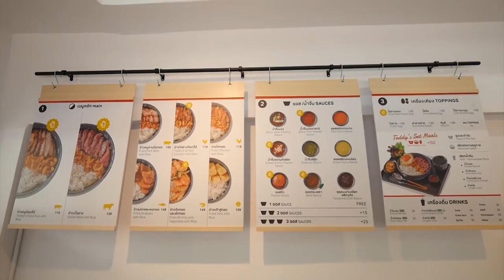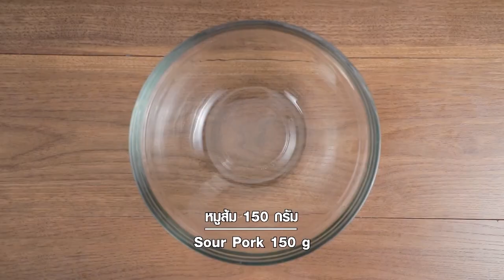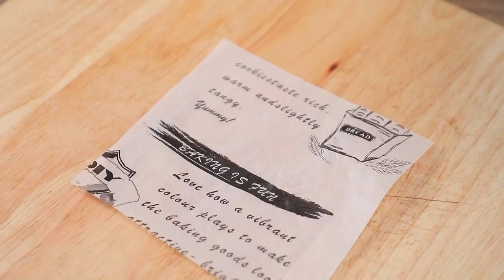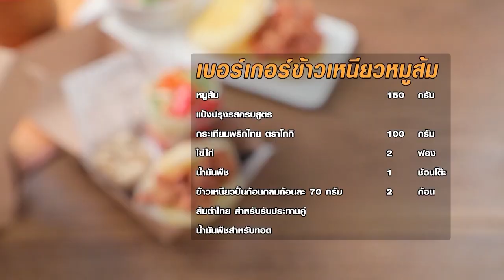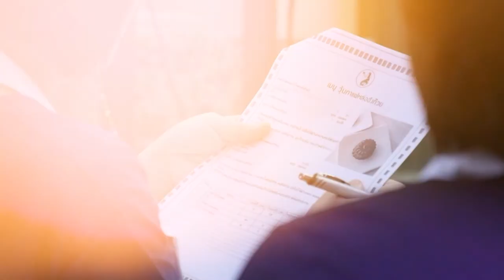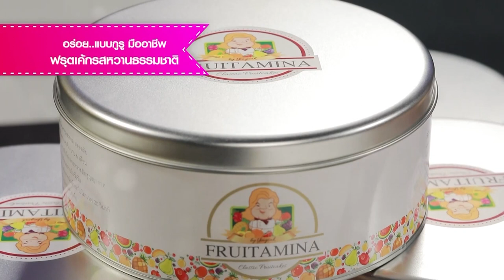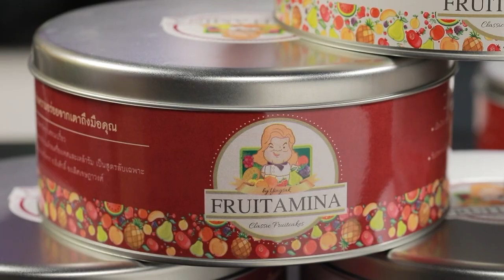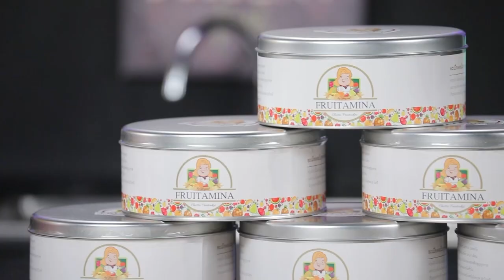รายการ Cooking Guru # ข้าวผัดซอสเขียวหวาน ไก่ย่างตระไคร้ EP.294 [Full]